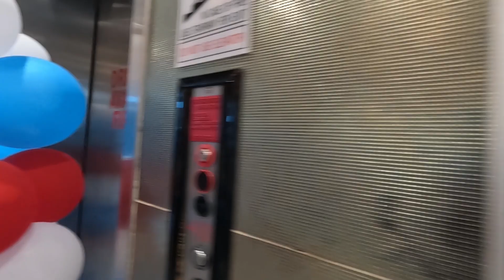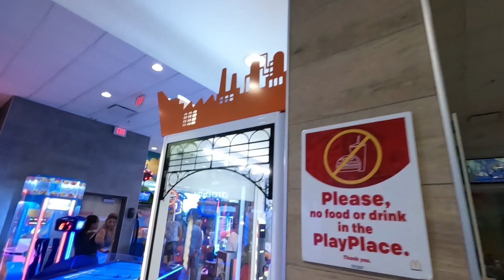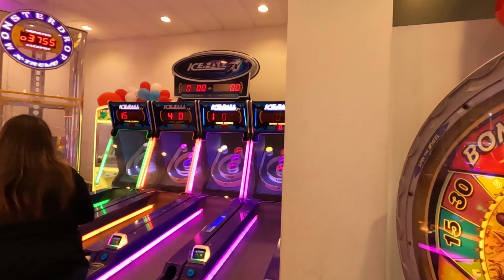World's Largest McDonald's in Orlando, Fla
Take a look with me inside the world's largest McDonald's.
Clocking in at a whopping 19,000 sq ft. Pizza ovens, arcade, and more!